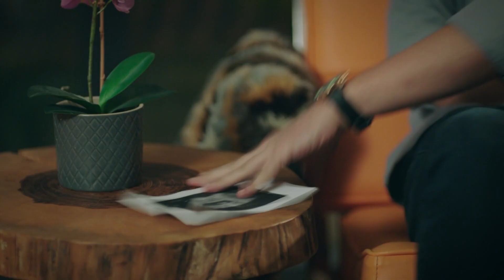14. Bölüm - Leyla'dan Saklanan Olay!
14. Bölüm Özet:

Ateş’in oynadığı oyun Gerçek Koleji’ndeki öğrenciler arasında paniğe neden olurken, Kanat ve Ekim arasında da büyük bir hesaplaşma yaşanır. İki aşık genç, öfkeleri ve aşkları arasında sıkışıp kalmıştır.

Öte yandan Rıza’nın birden ortalıktan kaybolması ve Derviş’in Kanat’ın evini ziyaret etmesi olayları daha da gizemli hale getirir.Derviş, peşindeki adamlardan kurtulmak için acele davranması gerektiğinin farkındadır.

Sır saklayan sadece Derviş değildir. Ece, kendisini köşeye sıkıştıran Melisa’ya rağmen konuşmaktan kaçınır. Ekim’in kulak misafiri olduğu bu konuşma, Kanat’la Ozan’ı karşı karşıya getirecektir. Ateş ise kurduğu intikam oyununa hız kesmeden devam eder. Bu kez hedefinde Kanat da vardır. Bu durumu öğrenen Ekim, Kanat’ı korumak için hiç beklenmedik bir şey yapar.

Yapım: Süreç Film
Yönetmen: Ali Balcı
Senaryo: Makbule Kosif

OYUNCULAR
Berk Hakman
Rabia Soytürk
Caner Topçu
Helin Kandemir
Burak Can
Sümeyye Aydoğan
Feride Çetin
Aytaç Uşun
Meltem Akçöl
Alper Atak
Bedia Ener
Hamdi Alp
Utku Coşkun
Jasmine Berkiş
Yeliz Akay
Cemre Özşişman
Dilara Sümbül
Beste Kaptanoğlu
İbrahim Yıldız
Durul Bazan
Murat Daltaban